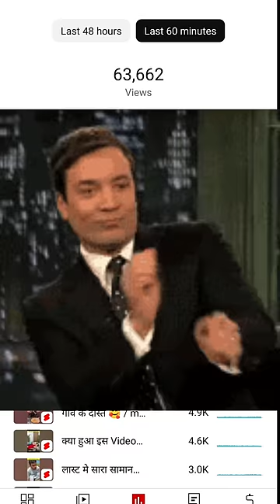{ Shorts Upload करने का सही तरीका 2023 } Right Way To Upload Shorts 😱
Your Queries...
shorts
youtube shorts